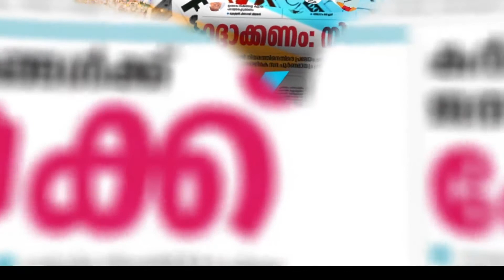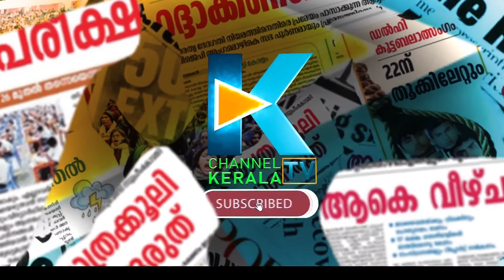സംസ്ഥാനത്ത് കെഎസ്ആർടിസി പണിമുടക്ക് പൂർണ്ണം KSRTC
ഫേസ്ബുക്ക് പേജ് പിന്തുടരാന്‍ ലിങ്ക് ഓപ്പണ്‍ ചെയ്ത് ലൈക്ക് ചെയ്യുക.